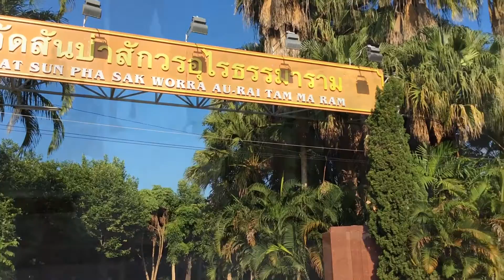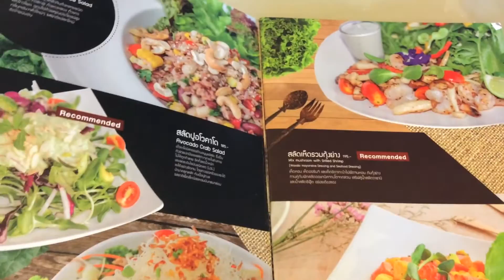Thank you for 40,000 likes | หมอจริงเข้าใจวัยรุ่น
ขอบคุณทุกๆ คนที่คอยติดตามนะคะ ^^

และ เสื้อ Anyone Can Be Anything สีขาวและสีดำ ไซส์ M, L
ติดต่ออินบ๊อกได้ที่เพจ Facebook - หมอจริง DR JING